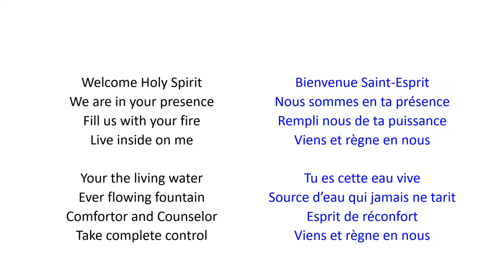Welcome Holy Spirit | Bienvenue Saint-Esprit - Christian Bilingual Song 57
English :
Welcome Holy Spirit
We are in your presence
Fill us with your fire
Live inside on me

Your the living water
Ever flowing fountain
Comfortor and Counselor
Take complete control

Français :
Bienvenue Saint-Esprit
Nous sommes en ta présence
Rempli nous de ta puissance
Viens et règne en nous

Tu es cette eau vive
Source d’eau qui jamais ne tarit
Esprit de réconfort